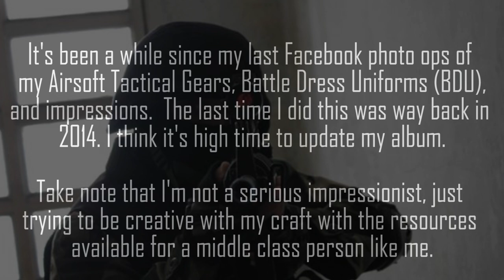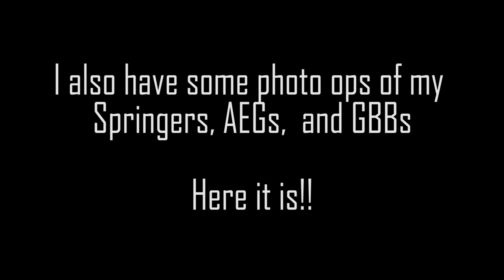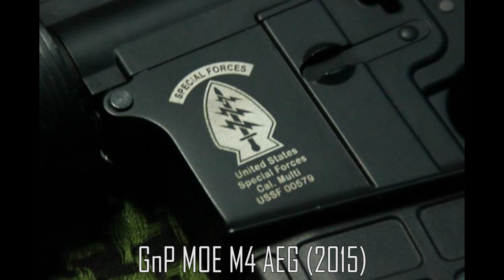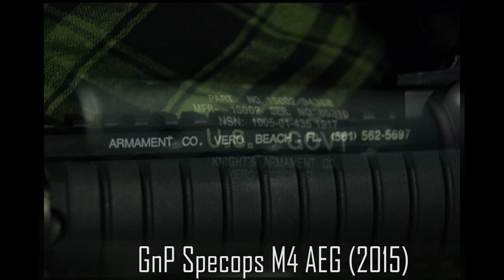My Airsoft Gears, Guns, and BDUs!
Good day peeps! I decided to update my Airsoft photo album and did my very own photo ops of my recent gears and guns.  Take note that these are my personal impressions being as creative and resourceful as ever.  My love for airsoft goes back way in the 90's and some of my collection are still alive and kicking up today.  Again here's my collective airsoft  guns, gears, and battle dress uniforms.  Thanks to my daughter for taking the pictures and some videos of me for the vlog.  Come check it out!